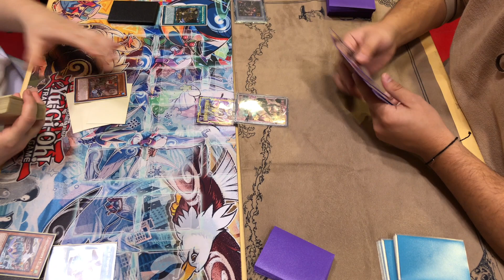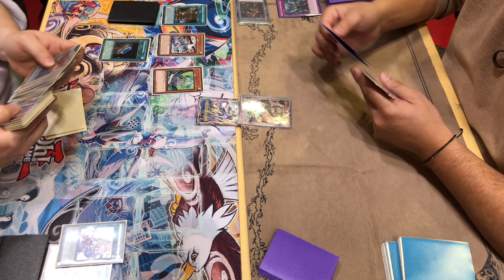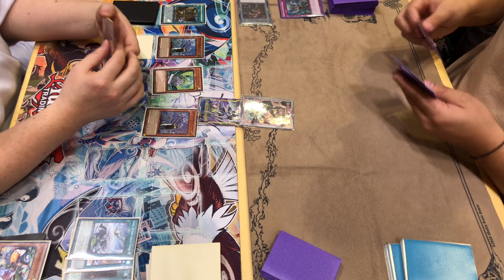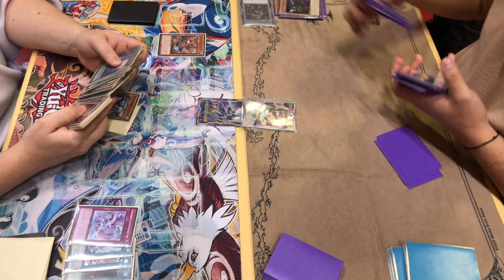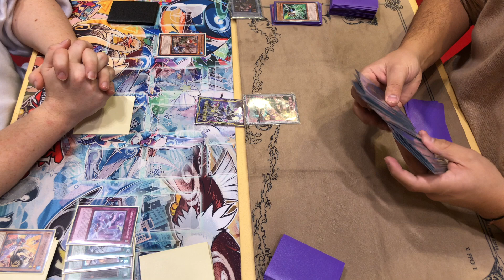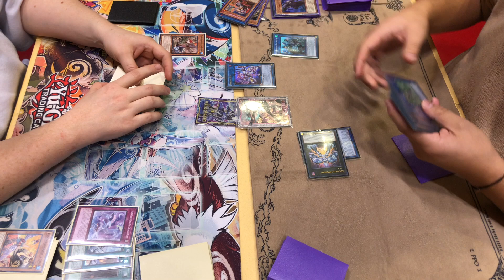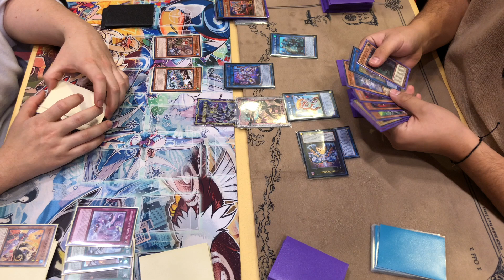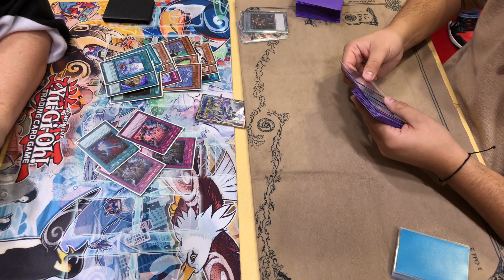Yu-Gi-Oh! - Madison, WI Regional - Floowandereeze Vs. Tri-Brigade Spright Round 7 Game 3